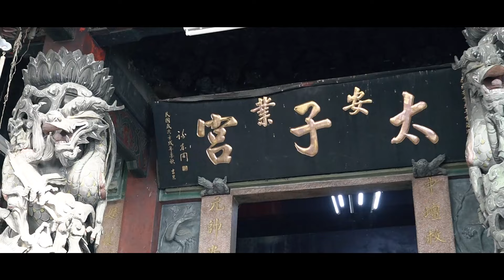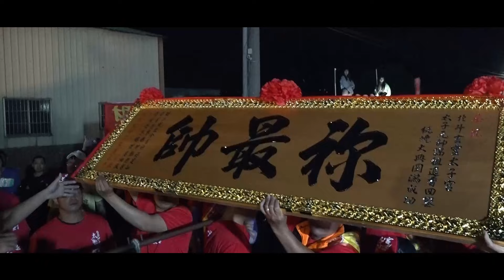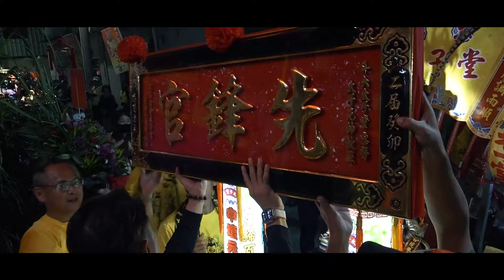玄靈太子宮太子元帥癸卯年往麻豆太子宮謁祖進香大典片頭